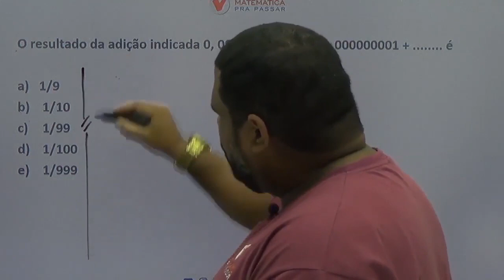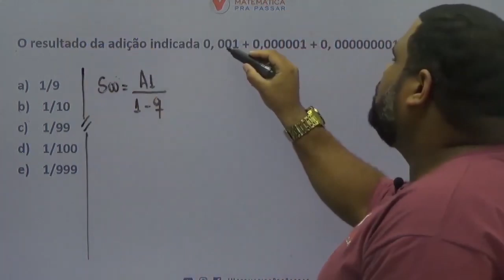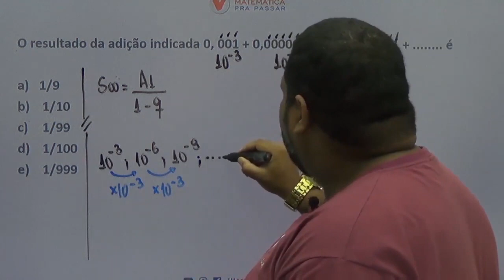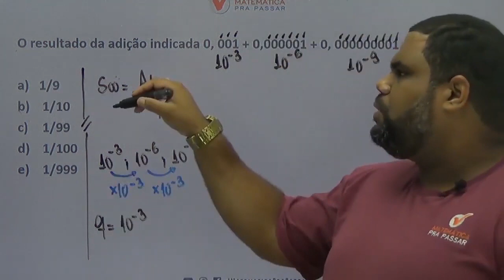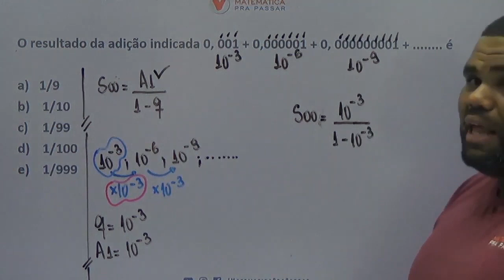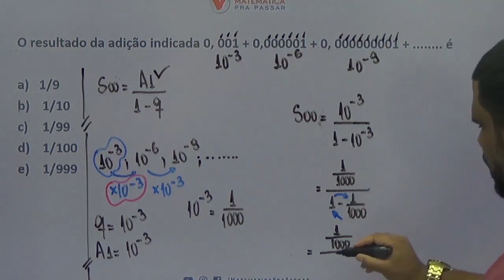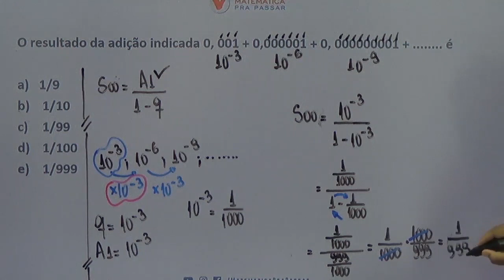Matemática para o ENEM |Dica 4 | Você Sabe a Soma dos Termos de Uma PG Infinita ?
Você não sabe Soma dos Termos da PG Infinita para o ENEM ?

Então você precisa aprender com esse vídeo onde nosso professor, Marcão, mostra Soma dos Termos da PG Infinita para o ENEM.

Você terá um passo a passo para aprender Soma dos Termos da PG Infinita para o ENEM  e nunca mais errar nenhuma questão.

Agora basta dar o play no vídeo e aprender com o Método MPP Soma dos Termos da PG Infinita para o ENEM .